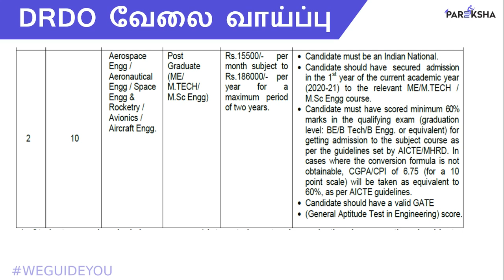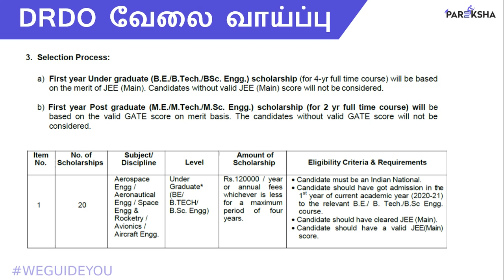DRDO Jobs 2020 | DRDO Scholarship Scheme for Girls Jobs in New Delhi | For BE/BTech/ME/MTech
DRDO announced Job notification to hire candidates who completed B.Sc, B.Tech/B.E, M.Sc, M.E/M.Tech for the position of DRDO Scholarship Scheme for Girls.

Company Name: DRDO
Post Name: DRDO Scholarship Scheme for Girls
No of Posts:30 Posts
Last Date to Apply:15/11/2020